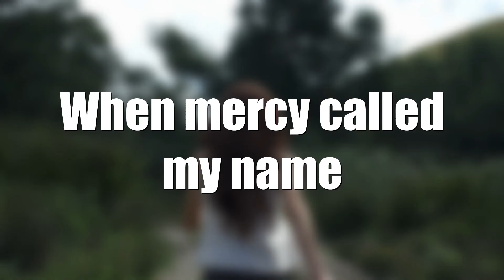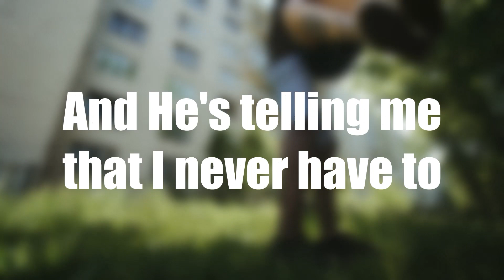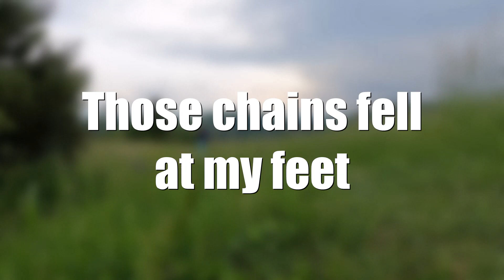Walking Free - Lyrics || Micah Tyler